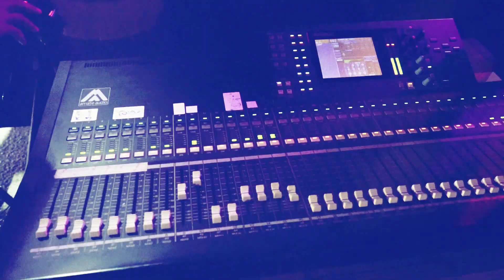الفنان طارق ابو عليا دبكة مجوز مع شباب خربة ابو فلاح العرسان جاسر و ميسر النعسان المغير 2021